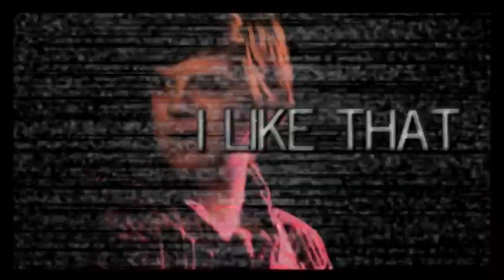I Like That || Dasey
Just some good ol' UST to a song that I thought was pretty kick-ass.

A million thanks to xKillerxGirlx for the amazing overlays!